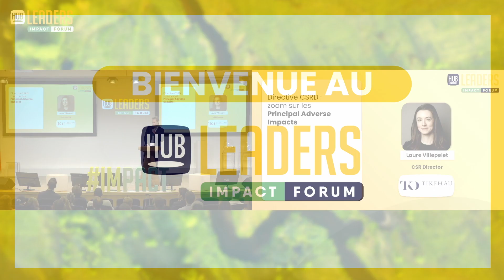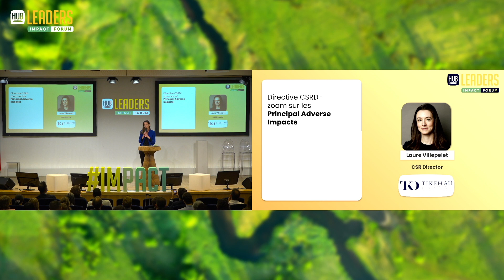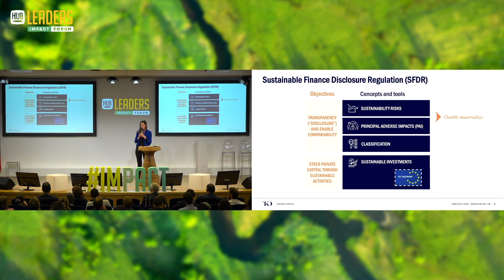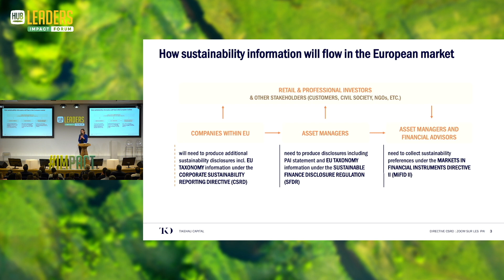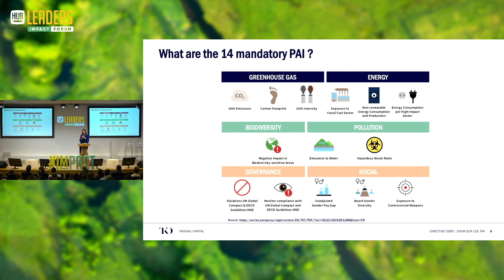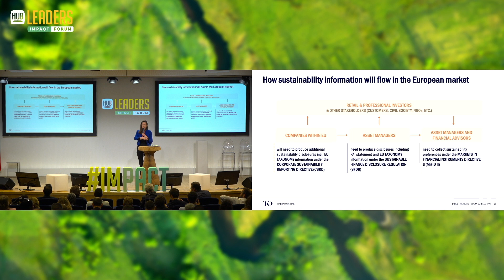[Tikehau Capital] Directive CSRD : zoom sur les Principal Adverse Impacts